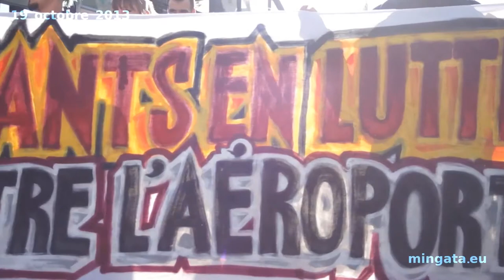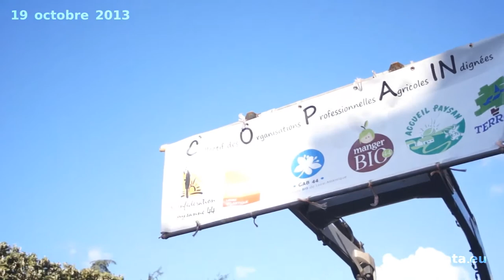Nantes, 19 octobre 2013, Manifestation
... contre les profits de quelques-unes sur le dos de toutes,
pour le respect de la vie,
contre un projet inutile et destructeur,
pour l'avenir de l'humanité sur terre.